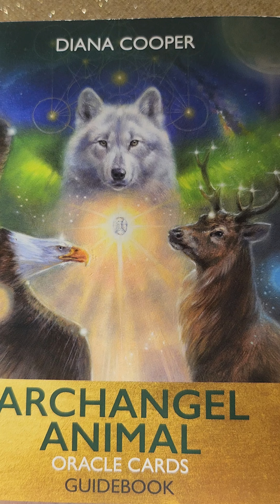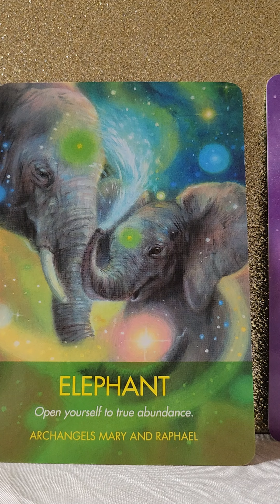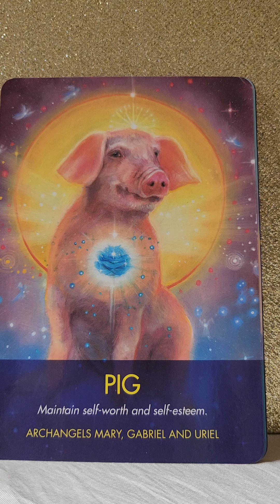Daily Twin Flame DM/DF Angel Message Friday 21 July 2023 😇 5D Connection And Power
💛 Archangel Animal Oracle by Diana Cooper